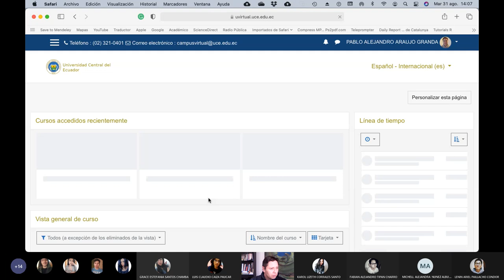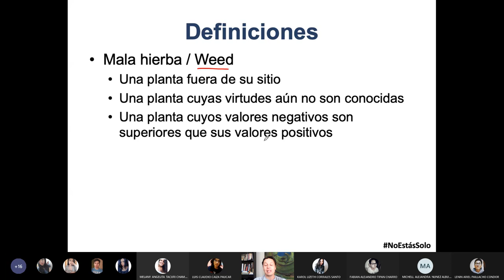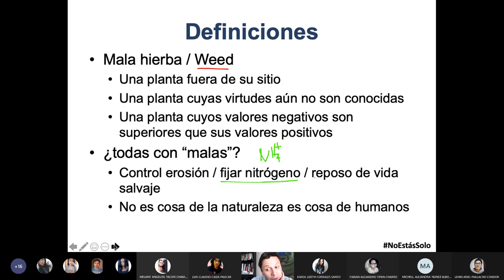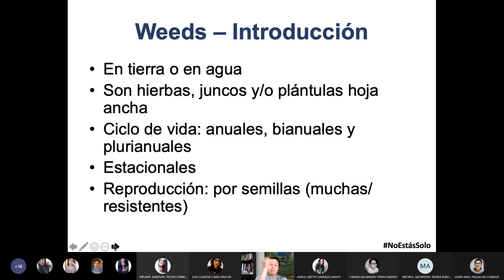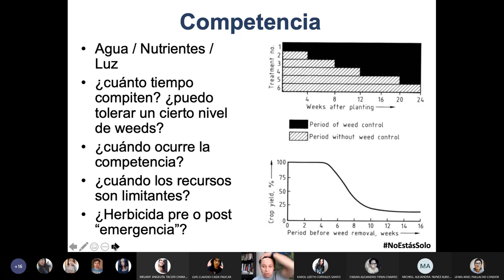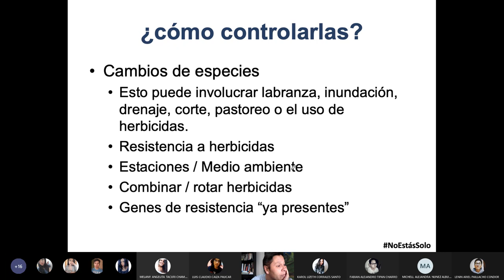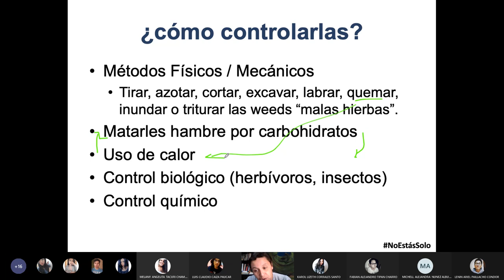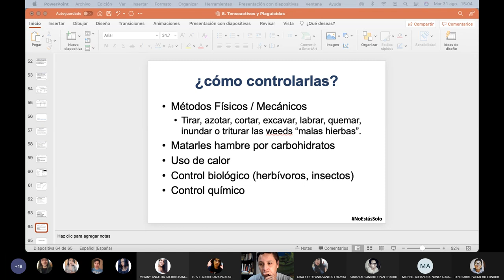Orgánica II - ¿cómo controlar las weeds? - Introducción a Herbicidas - 2021.08.31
En esta clase iniciamos el tema de plaguicidas y hablamos de la introducción a los herbicidas.